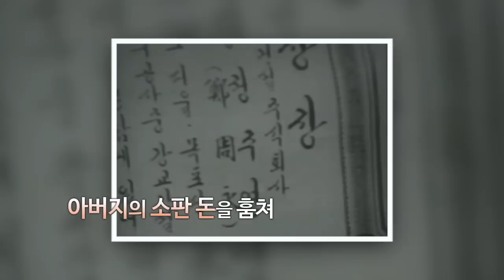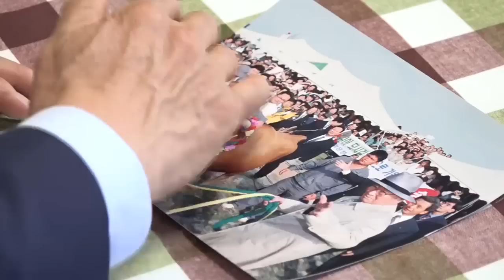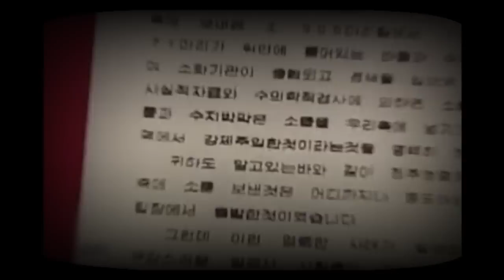통일발자국- 1998년 6월 16일 정주영 회장 소떼 방북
아버지의 소판 돈을 가지고
고향을 떠났던 소년이
훌륭한 기업가로 성장해
천 마리의 소를 이끌고
고향을 찾았다는 이야기! 들어보신 적 있나요?
고 정주영 현대그룹 명예회장의 소떼방북 사건!
통일발자국에서 자세히 보여드립니다.